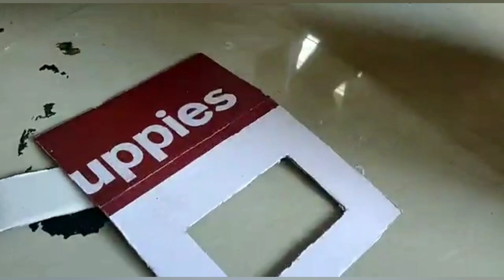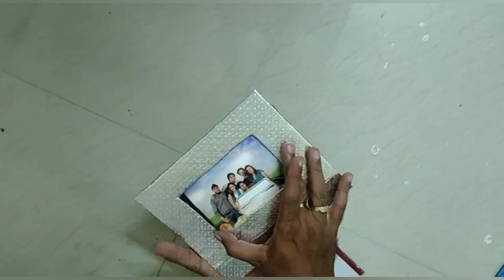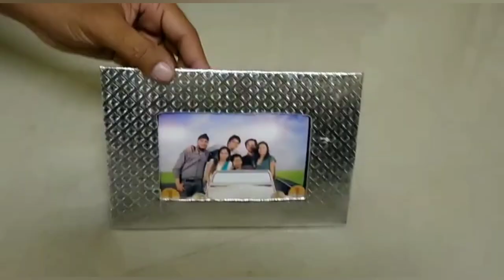DIY Photo Frame From Shoe Box